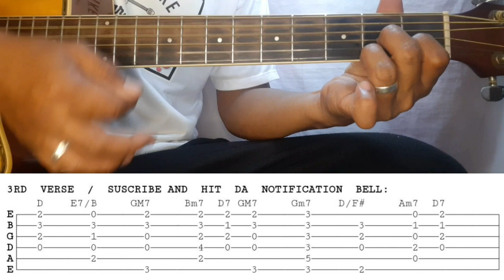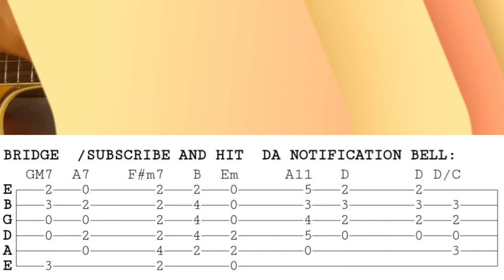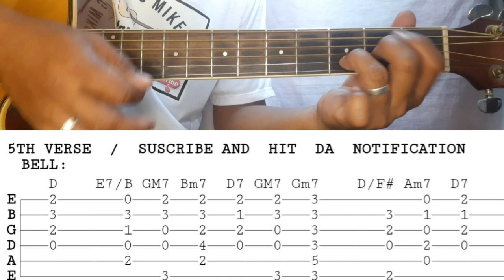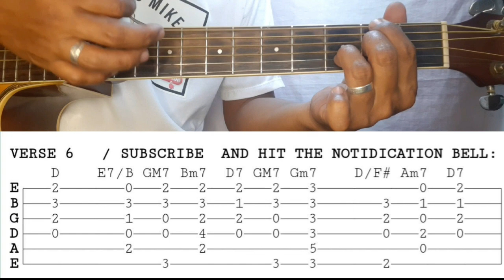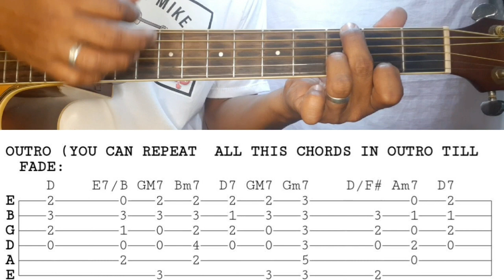JUST THE WAY YOU ARE BY BILLY JOEL GUITAR TUTORIAL WITH TABS BY PARENG MIKE